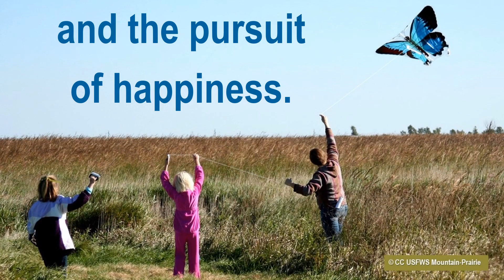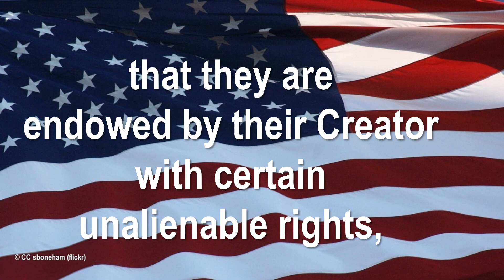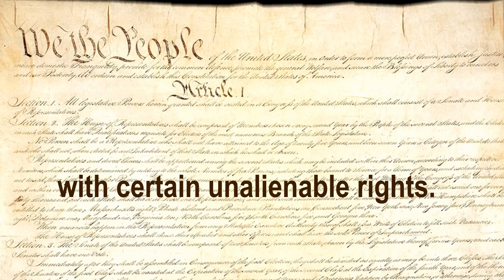Declaration - original song by Stephen R Dalrymple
Declaration
♫ Original song by Stephen R Dalrymple
♫ (‘Songs That Teach’ collection)
♫ On vacation at the Oregon coast, early one morning in 1999, when nobody else in the family was up, realizing it was July 4, I grabbed a piece of scrap paper and began setting the beginning of the second paragraph of the Declaration of Independence to music. Having been required as a child to memorize it (and the preamble to the Constitution), being a public school music teacher, I thought this would be a good way for my students to learn this treasure of American and political literature.
♫ We hold these truths to be self-evident that all men are created equal, that they are endowed by their Creator with certain unalienable rights, endowed with unalienable rights, that among these are life, liberty, and the pursuit of happiness.
♫ Available for purchase at SheetMusicPlus.com & SheetMusicDirect.com & NoteFlight.com